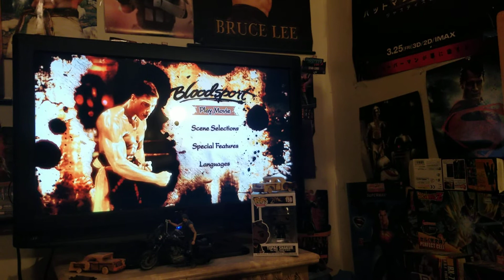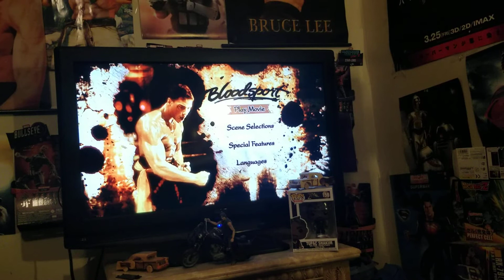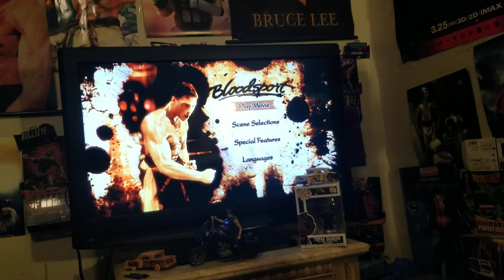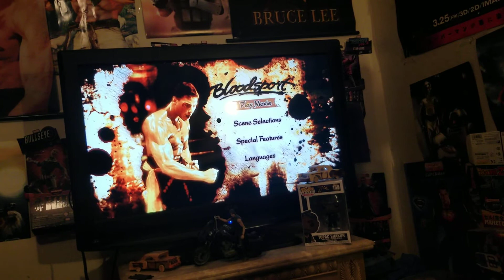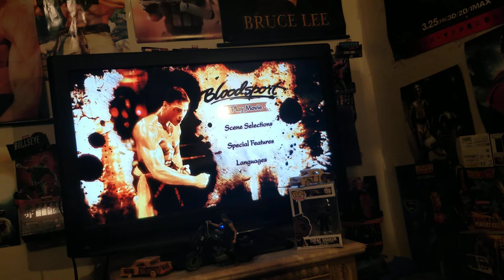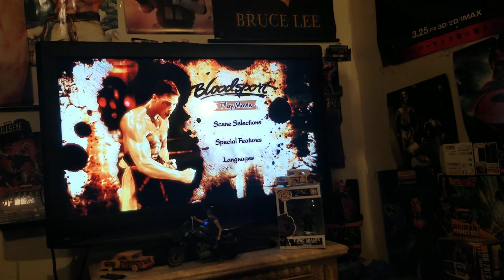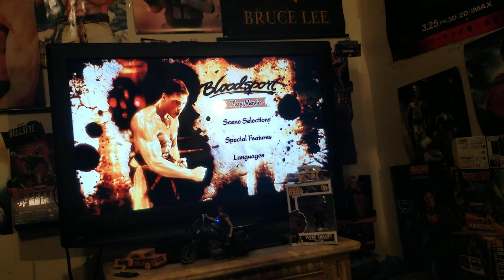BLOODSPORT QUICK review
SUMMARY:  "Bloodsport" follows Frank Dux, an American martial artist serving in the military, who decides to leave the army to compete in a martial arts tournament in Hong Kong where fights to the death can occur.

Director: Newt Arnold

Writers: Sheldon Lettich (story by), Sheldon Lettich (screenplay by)

Stars: Jean-Claude Van Damme, Donald Gibb, Leah Ayres, Forest Whitaker, Roy Chiao, Bolo Yeung